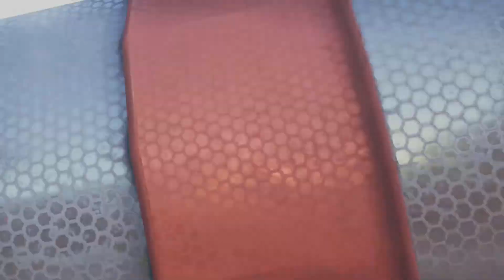Saints Row PS5(No Commentary)Walkthrough Part 2 - Sergio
Saints Row is an action-adventure video game and reboot of the Saints Row series. Developed by Volition and published by Deep Silver, it was released on August 23, 2022, for Microsoft Windows, PlayStation 4, PlayStation 5, Xbox One, Xbox Series X/S and Google Stadia. The game received "mixed or average" reviews from critics, according to Metacritic.

Saints Row is set in the fictional city of Santo Ileso, located in the American southwest, and based loosely on the city of Las Vegas, Nevada. Santo Ileso is under control of three criminal gangs: Los Panteros, a gritty vehicle and fitness-oriented gang; the Idols, an anarchist gang focused on clubs and nightlife; and Marshall Defense Industries, an international private military corporation based in Santo Ileso that is known for advanced high tech weaponry. The player-character, "The Boss", is a former member of Marshall Defense Industries and assembles a new gang from dissatisfied members of these gangs and to seize power from them. These new members include: Neenah, a mechanic formally with Los Panteros and serves as the gang's driver; Kevin, a DJ that was part of the Idols and handles the execution of their heists; and Eli, a business entrepreneur with an MBA that plans the Boss's gang's activities.

The city is broken down into nine districts, which include Rancho Providencio, a run-down rural town; El Dorado, a gambling casino haven comparable to Las Vegas; and Monte Vista, a suburban area. The player will work to take over these districts, granting them certain benefits. The player is able to use empty lots in secured districts to launch illegitimate businesses with legitimate fronts to help finance and benefit the gang. The city includes more vertical areas with tools that the player will be able to use to take advantage of that. The driving gameplay has been improved to encourage the use of vehicles as weapons themselves alongside guns.

The game includes a detailed character creator for the player-character, including selection of gender. There is a drop-in cooperative multiplayer with a second player, with each player having their own Boss character and progressing in their own missions while helping the hosting player.